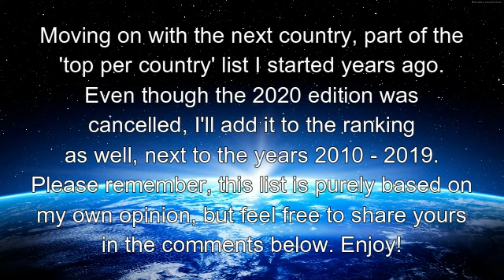Poland In Eurovision 🇵🇱 Top 9 (2010 - 2020)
(Sorry for the inconsistency in comparison with Norway's top, but this way seems the best to make sure that the flag logos don't look like pixelated crap. Thanks Filmora... Anyway, here are the comments for each entry.

9 - I'd hate to insult anyone who voted for this, but if you did, there's a 99% you're either male or lesbian, and you were horny. Musically this is a big 0/10 for me, and really they just sexualized the whole thing, hoping people would think like 'Oh hey, Polish girls are hot'. I'm with the jury on this one.

8 - The song itself is decent, don't get me wrong, but the live performance could not have been weaker. Staging was bland, she hardly hit any note, and not a single element of the entire performance was worth remembering. Especially as a showopener, this performance left a lot of holes for the next few songs to patch up.

7 - 2015 being filled with slower ballads, the only way I can imagine this one went through, is through sympathy votes. The song is alright, but it falls flat immediately when compared to the other ballads of the same edition. The pink staging was pretty, but the song was a total sleeping pill.

6 - The song, though generic, is one that has potential to get stuck in your head easily, and that's not a bad thing to aim for, unless if you write a song that is intentionally annoying. Good this one isn't. The problem here, lies in how weak the live transition was. Bad vocals, messy camerawork and that awkward snake dance put this whole performance out-of-place.

5 - I, guess this song is pretty decent, but I have no clue where to rank it specifically. Vocally he is alright, the staging and context of the song is quite interesting, but there's just something about this that I don't care for. I never actively search for this out of the blue, and I forget the song exists, unless if I look through ALL songs of 2010. I guess it's just not memorable enough for me. I can't think of anything else.

4 - I'd say she did a pretty good job with her performance, but the only thing that I find off-putting about her live vocal, is that it seemed too aggressive. What I liked about the studio cut, is that her voice felt more, sinister. The staging however, was pretty, with the constellations and all, and the instrumentation is pretty good too.

3 - This man is a total drama king. WAAAAY too over-the-top, but I guess that's why people liked it so much. I agree, it deserved more from the juries, but the televote overhyped it a bit too much, in my opinion. Given the way he looks, I feel like the song didn't quite fit the theme it had. When I look at him, all I can see is a Disney villain. I guess he just looks like Captain Hook.

2 - I actually think Tulia was robbed in 2019. The first semifinal was clearly weaker, and I would have wanted this in the final over Belarus (or Iceland, ANY song of 2019 is better than Iceland) but yeah. See? THIS is how you do Polish ethnic vibes, and I am living for it. It may be off-putting for some, but I think there was a very high level of authenticity in this entry, that was greatly overlooked.

1 - I fear that if 2020 would have happened, this probably would have failed to qualify, seeing how most people feel so indifferent about it. Despite this being the first entry chosen through the same NF as the Polish JESC entries in recent years, I didn't hear much praise for her, not even from the Polish fans. Even so, I wasn't keen on the NF performance, but the music video sold me. The instrumental is epic, the lyrics are fitting and impactful, and so is her voice along the way. If she could have performed this song flawlessly on the ESC stage, I think this really had a chance to become the dark horse of 2020.